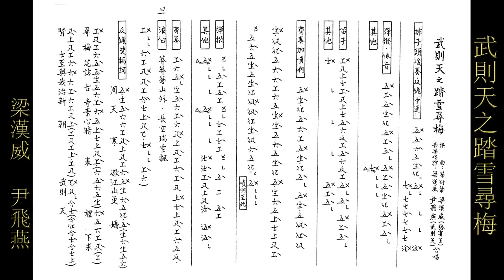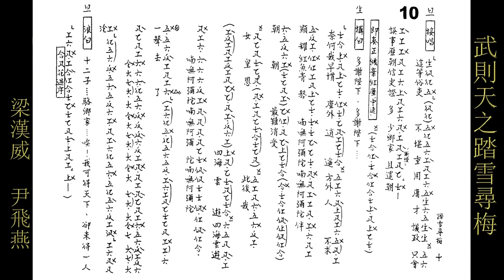武則天之踏雪尋梅~梁漢威/尹飛燕(工尺譜)【唯一製作】武則天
影片未經授權不得下載,

請大家：
💬comment留言👍🏻like讚好
👆🏻subscribe訂閱📲share分享